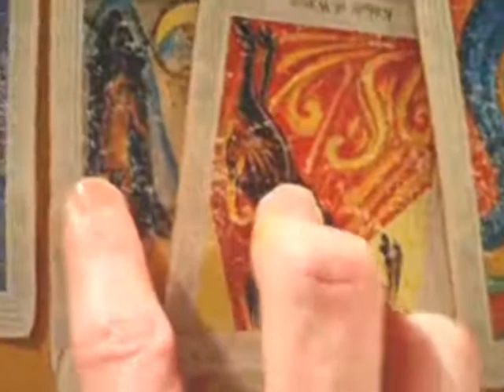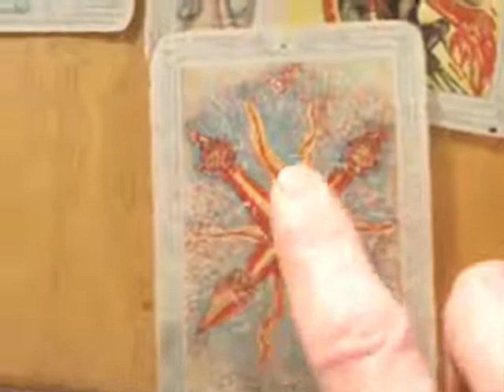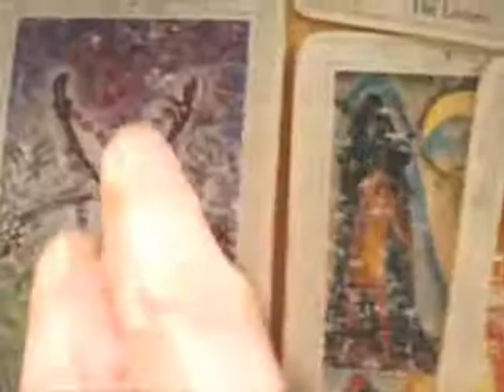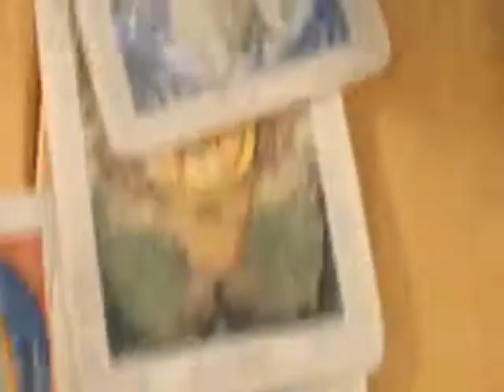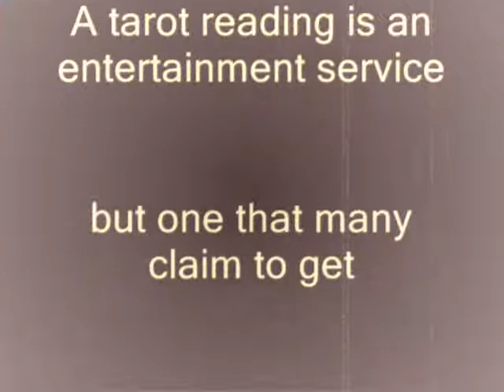Tarot Reading 1st April 2010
A Tarot or Psychic reading is an entertainment service that, it is claimed, can provide you with some therapeutic benefit, the benefit that comes just from a conversation.